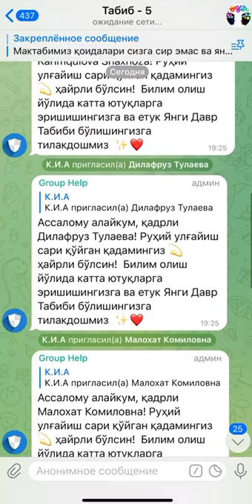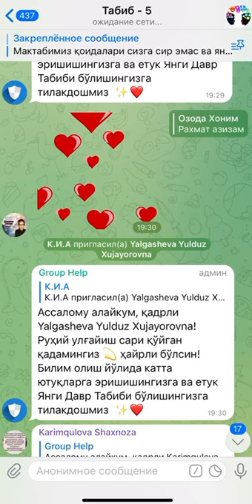Узоқ кутилган "ТАБИБ 5" профессионал курсининг старт олишига саноқли кунлар қолди.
"Табиб 5" проф курси учун очилган махсус телеграм гуруҳларга ўқувчиларни қабул қилишни бошладик. Гуруҳда позитив энергия. Ҳамма ЭНГ зўр натижаларни олишга тайёр.

💰 Улар курсга шунчаки тўлов қилишмади, балким келажаклари учун сармоя тикишди.

Улар танлов қилишди. Улар ғолиб. Улар бўлажак ЯНГИ ДАВР ТАБИБларидир.

Сизда ҳам ғолиблар қаторида бўлишни истайсизми?

✅🔥ЖОЙЛАР ЧЕКЛАНГАН! Сиз ҳали ҳам қўшилишингиз мумкин, 1 ҳафта СКИДКА эълон қилинган!

🙌 Тўлиқ маълумот олиш учун телеграм орқали мурожаат қилинг⤵️⤵️⤵️